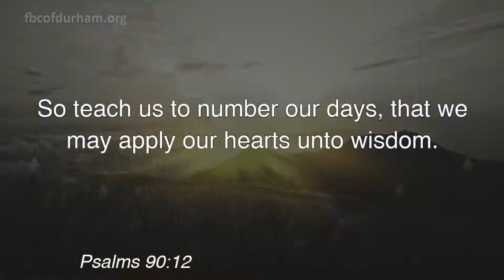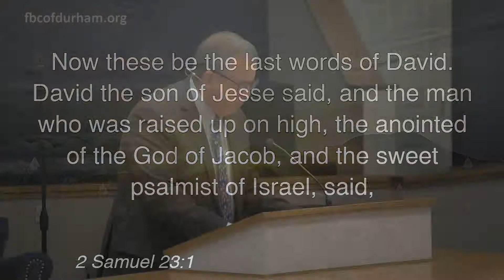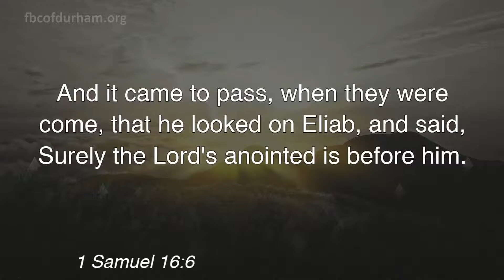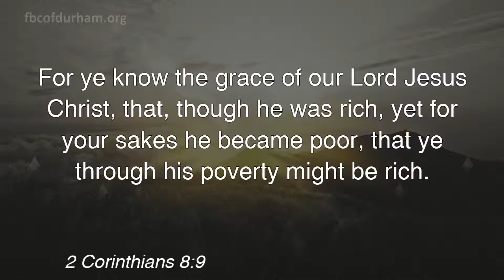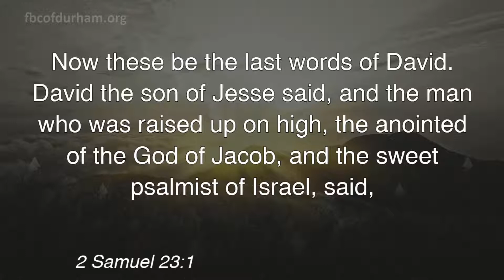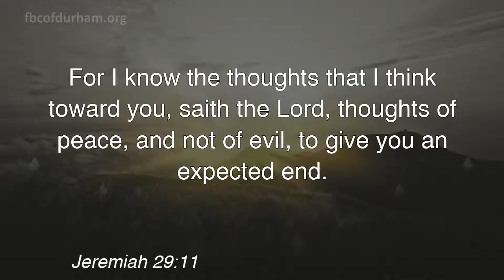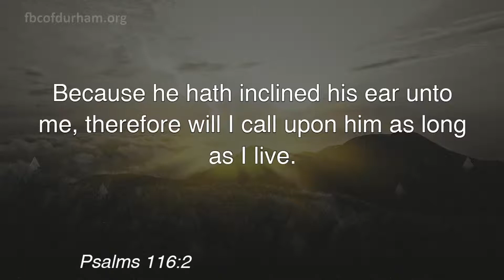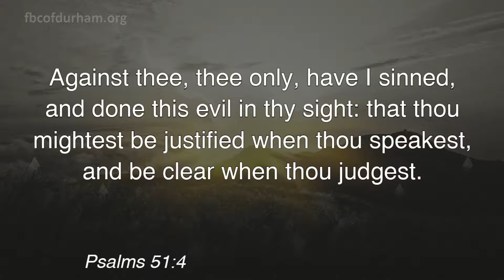Fellowship Baptist | David's Eulogy | Dr. Rick Finley (2021)